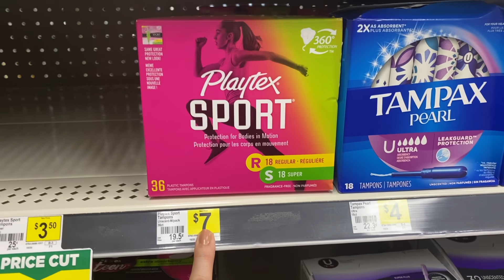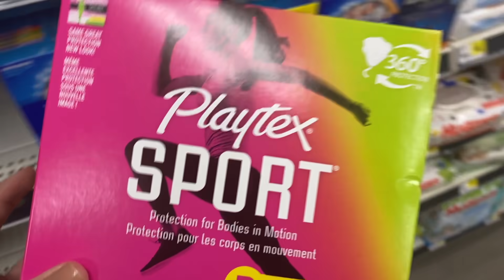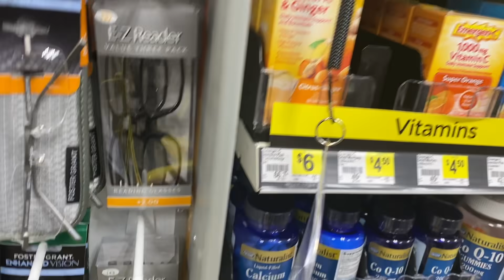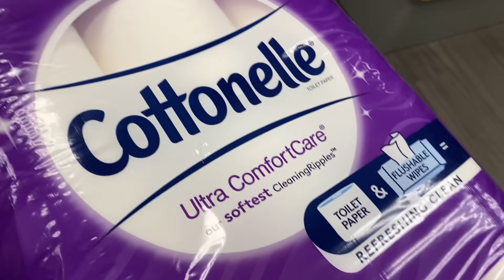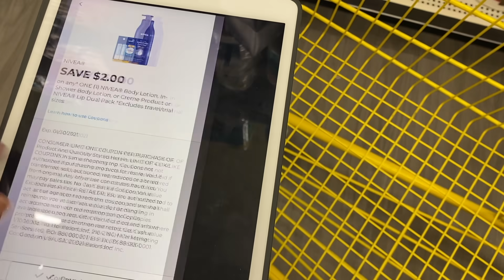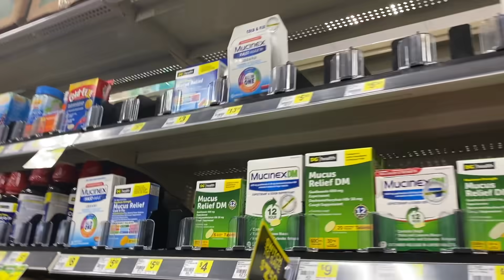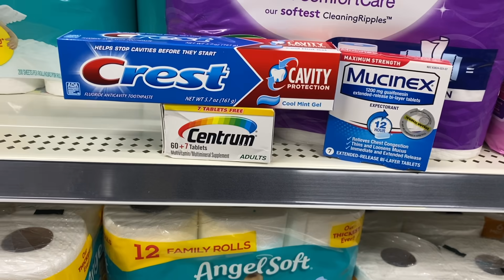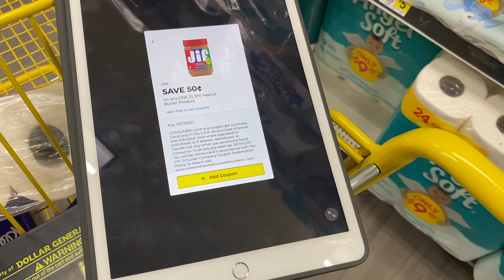☎️🤩🚨Omg cuponeras **OFERTA CALIENTE** para aprovechar con **TODO** vamos a pagar CENTAVOS